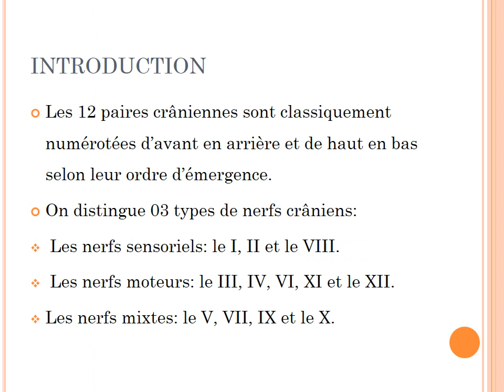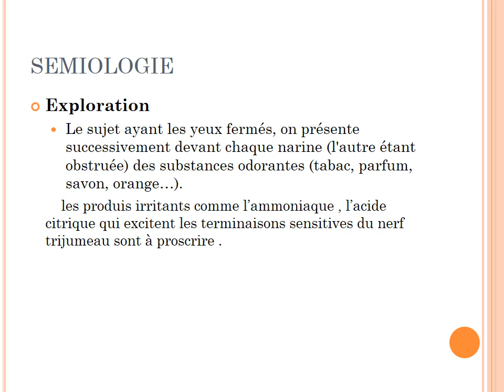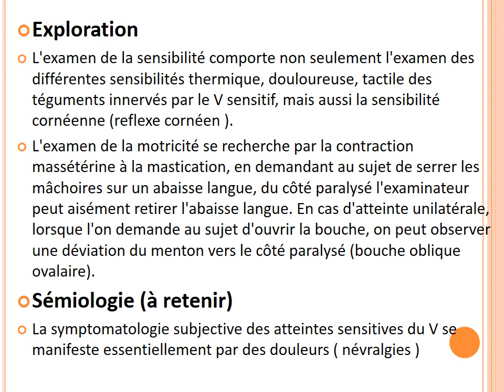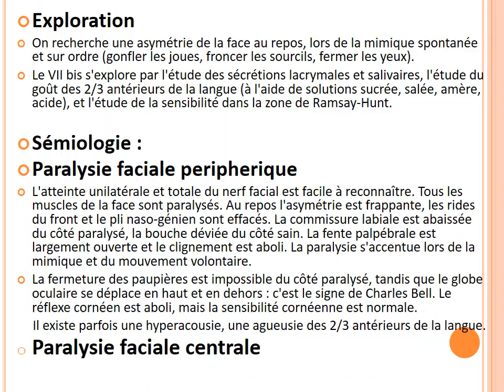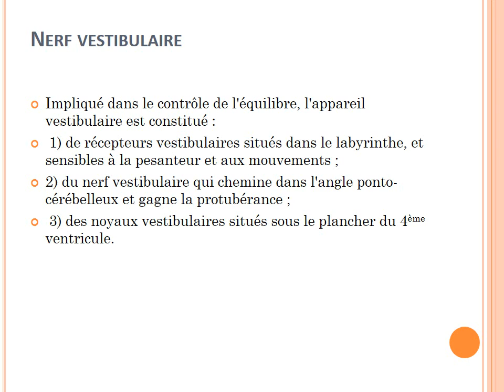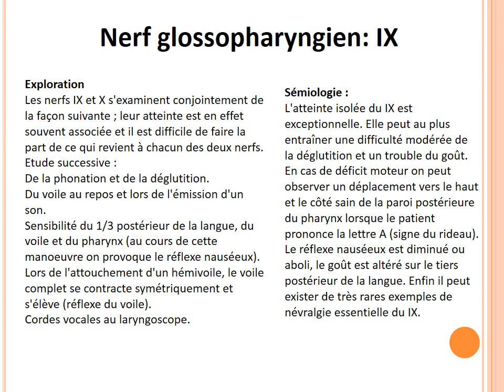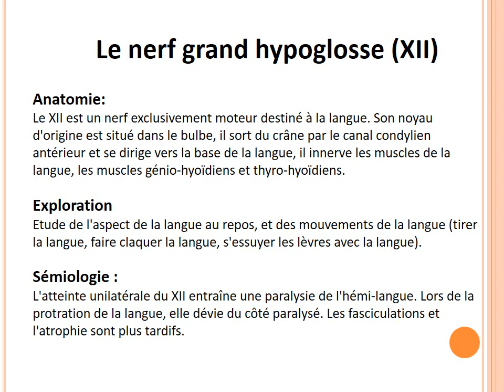NEUROLOGIE Semiologie des nerfs craniens 2015